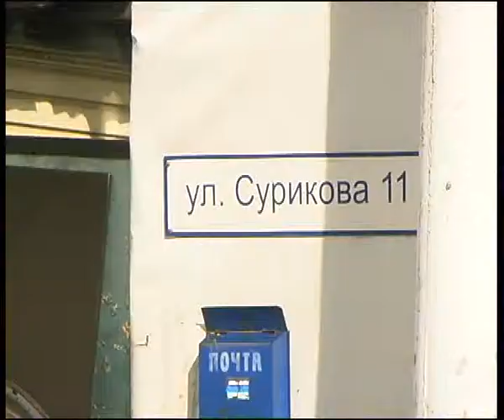Phoeniks 14 6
Алексей Челейкин - гараж Феникс 14-6, Alexey Cheleykin - Phoeniks garage 14-6 .